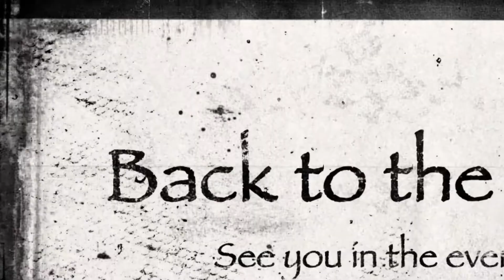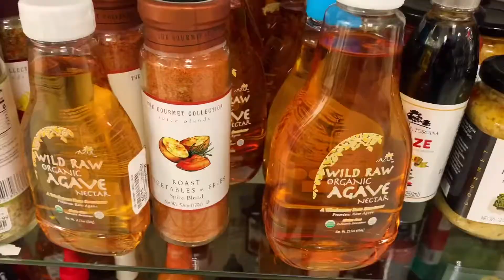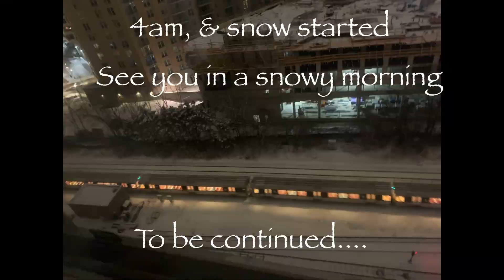A Day in my shoes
Daily vlog | Indian vlog |